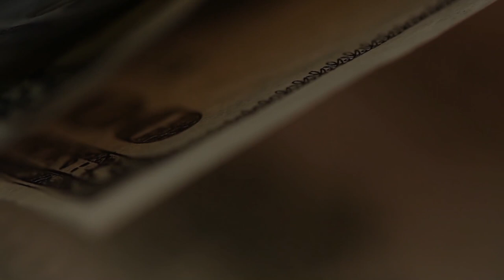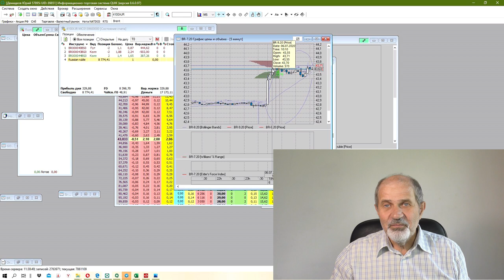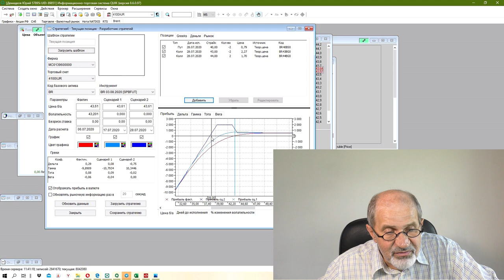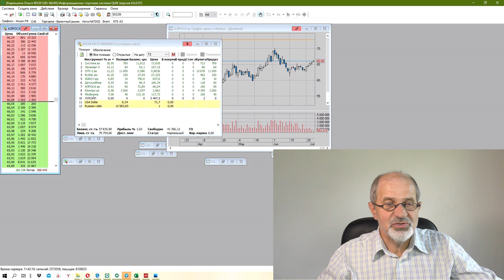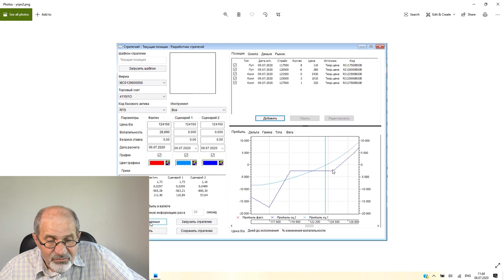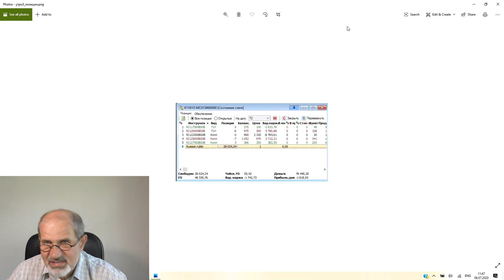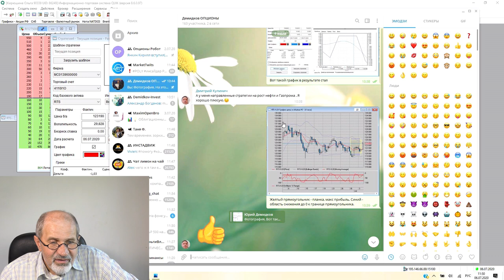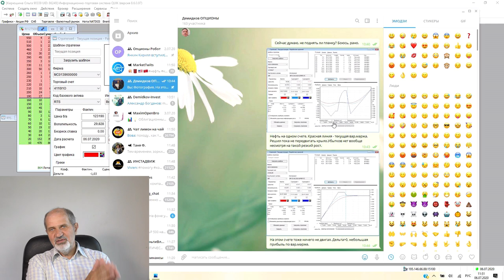Стратегия, которая пережила шок резкого скачка цен.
Говорят, опционные стратегии очень плохо реагируют на резкое изменение цены базового актива.
Это смотря какую стратегию вы построили.
Посмотрите, как пережили мои стратегии скачок цен на нефть и на индекс РТС. С нефтью я вообще ничего не делал. РТС - двинул крыло.

Все мои контакты:
Мои рекомендации: